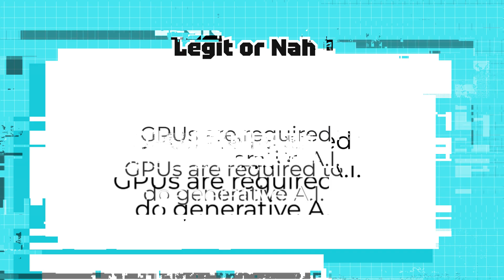Did You Know? I Bot You Didn't...Know! - Season 1 TRAILER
Technology can be hard for businesses, but Nutanix makes it easy! Do you know how? I bot you don't (jk, but we'll try)! Join us as our contestants compete to prove they know, what they THINK they know, and if they DON'T know...they don't. Go. Home. (haha). This I Bot You Didn't Know trailer previews the episodes that will explore hot tech topics without the fluff, for a fun, educational take on how to tackle the toughest challenges in information technology. Give us a shot!

READY to try Nutanix right now?!

WAIT...Not ready but want to learn more?!

Coming Soon! Merch, games, er, stuff!

Have feedback or questions you don't want to chirp about in the comments?

I can't tonight, I am visiting the Hybrid Multicloud!